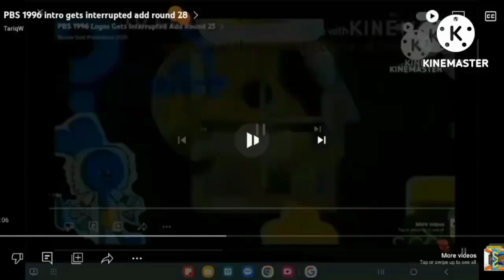PBS 1996 Logo Gets Interrupted Add Round 33